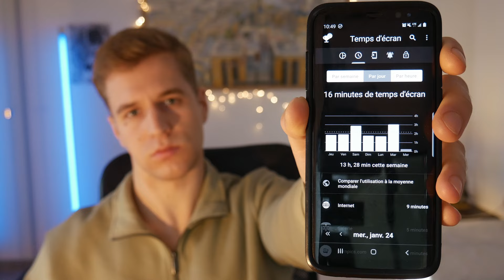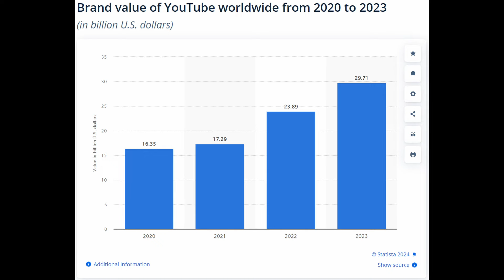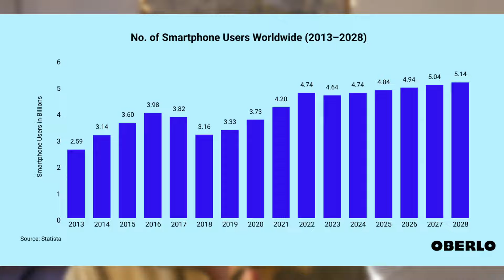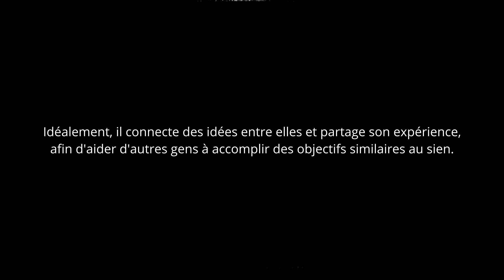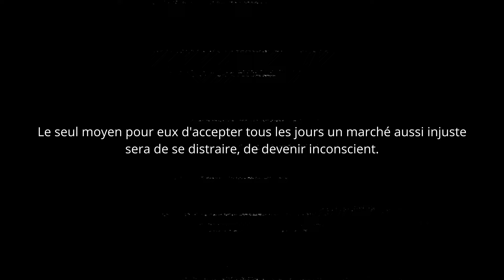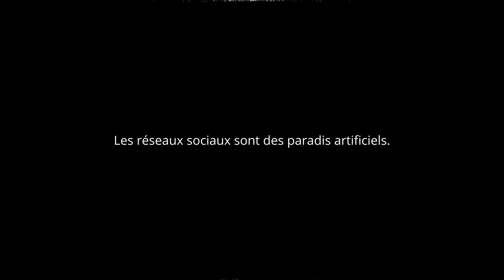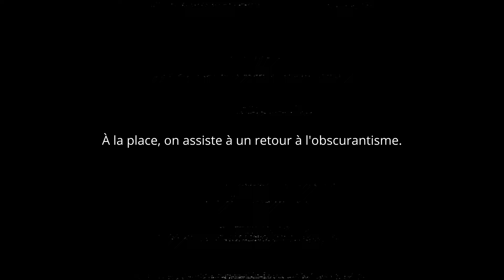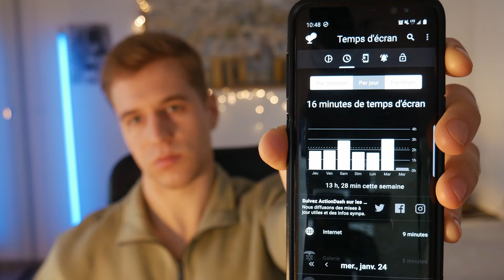Cette vidéo va sauver 64 ans de ta vie en 14 minutes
Je t’aide personnellement à arrêter ton addiction au téléphone